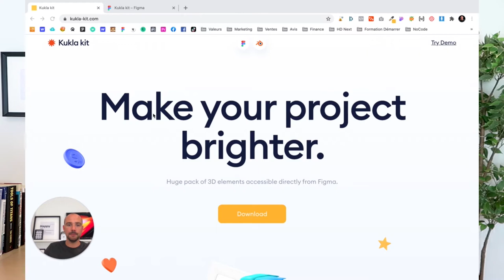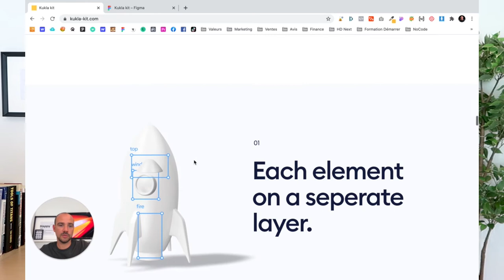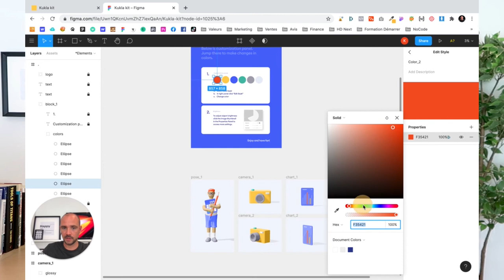Nouvelle Ressource Pour des Objets 3D - 2020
HELLO

OUTILS WEB

COPYRIGHT

SOCIAL